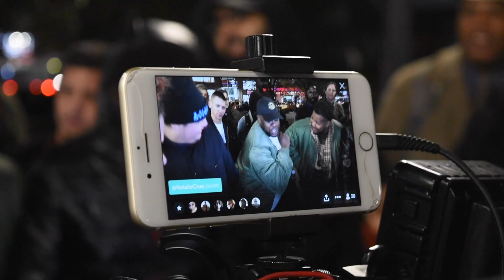Friday Nights with Legendary Cypher Part 3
I went back to the Cypher for a 3rd time few weeks ago! Like before there was some new faces as well as some old. I will be joining the circle again on Nov 30th which will be the last Cyph of this year! For now please enjoy this video
Here  is the link to my Part 2 video:

Names Sean Fitzpatrick, but you can just call me FITZ. I’m a photographer and now a videographer based in the Staten Island, New York area. My current on going series is called “Shaolin Eats”  a guide to where you should get your grub on when traveling through Staten Island, (Shaolin) including the rest of NYC, and other places out of the city I may visit, while also getting into some shenanigans with my friends and dog.

Filmed with Nikon D5500 and RODE Mic